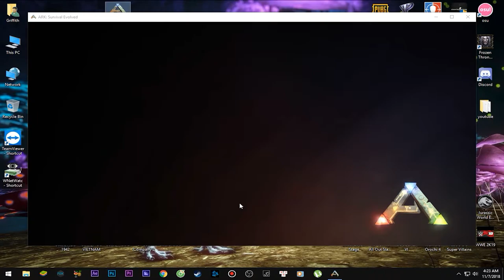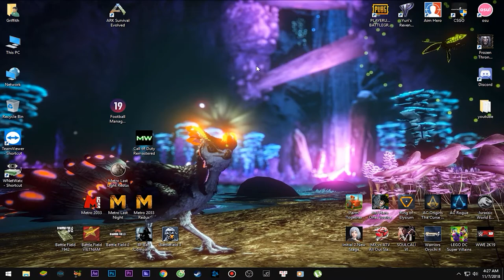ARK kho game griffith